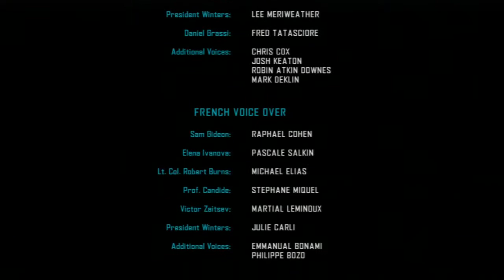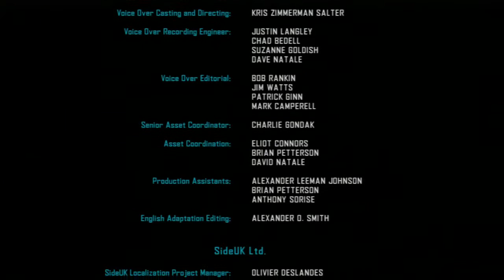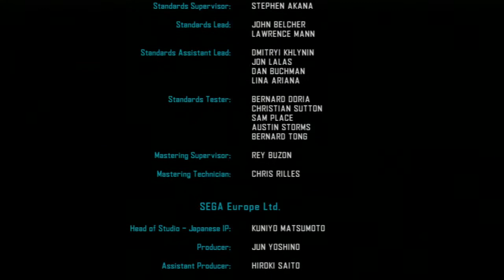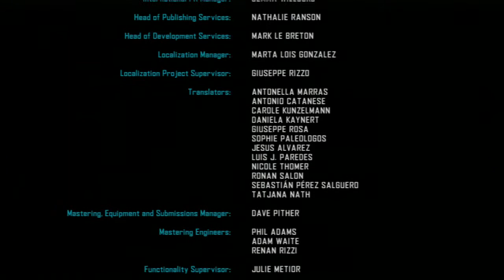Vanquish PS3 Chapter 6